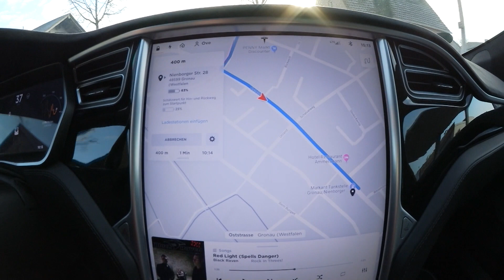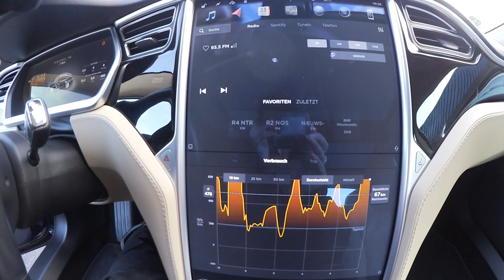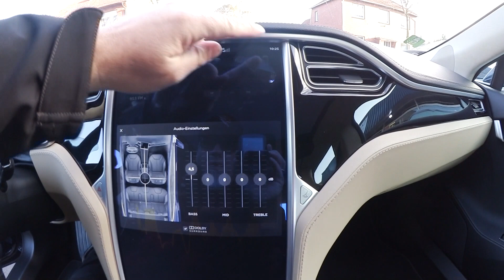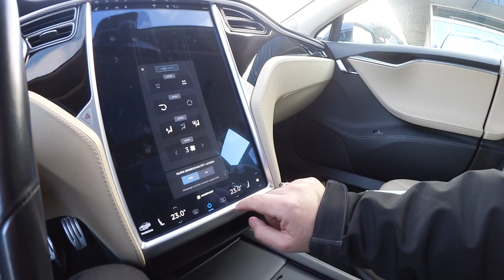Tesla Model S P85 in Atlantic blue für Thorsten. Kaufberatung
Thorsten hat einen coolen Performance Tesla gefunden und mich beauftragt das Fahrzeug zu prüfen.

Ove benutzt folgende Kameras: